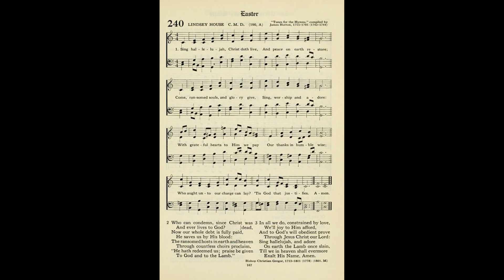Sing Hallelujah, Christ Doth Live (Lindsey House) CMD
Text by: Christian Gregor 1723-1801
Tune: Lindsey House by: James Hutton 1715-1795

1 Sing hallelujah, Christ doth live,
and peace on earth restore;
come, ransomed souls, and glory give,
sing, worship, and adore;
With grateful hearts to Him we pay
Our thanks in humble wise;
Who aught unto our charge can lay?
’Tis God that justifies.

2 Who can condemn, since Christ was dead,
and ever lives to God?
Now our whole debt is fully paid,
he saves us by his blood;
The ransomed hosts in earth and heaven
through countless choirs proclaim,
He hath redeemed us; praise be given
To God and to the Lamb.

3 In all we do, constrained by love,
we’ll joy to him afford,
and to God’s will obedient prove
through Jesus Christ our Lord;
Sing hallelujah, and adore
on earth the Lamb once slain,
till we in heaven shall evermore
exalt his name, Amen.